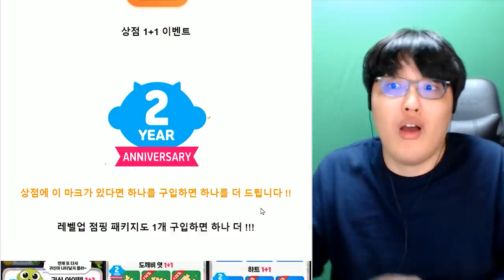신비아파트 신규 미공개 귀신 유출?! / 공짜 고스트, 빅엿 이벤트!! [신비아파트 고스트헌터]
2주년 이였구만유~
↓아래 추가정보 확인↓
✅ 범석 TV 단체 커뮤니티 : Null